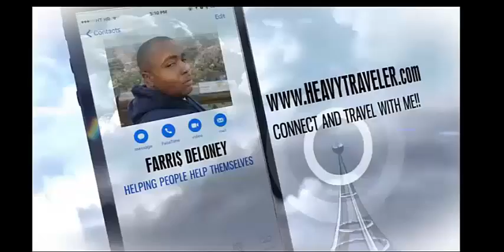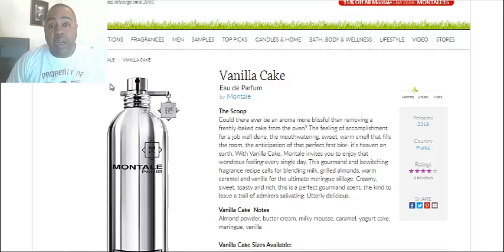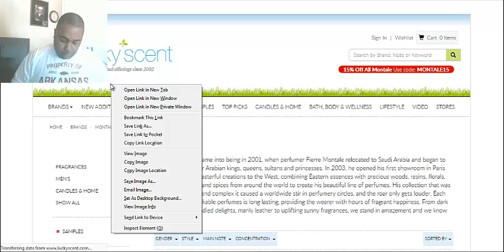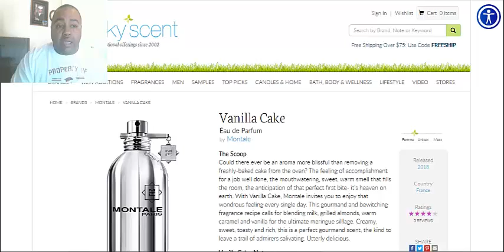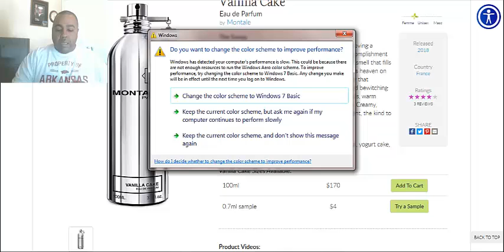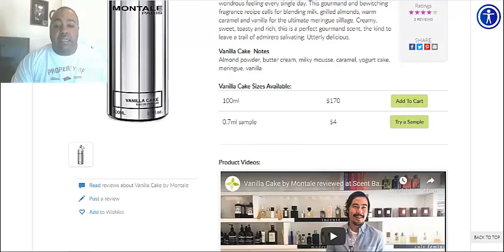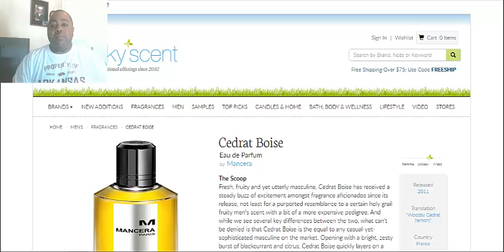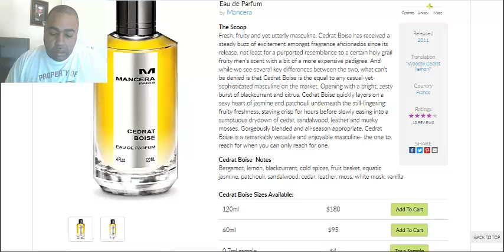MOTALES VANILLA CAKE PARFUMS DE MARLEYS PERCIVAL MANCERA CEDRAT BOISE AND INSTANT CRUSH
all these fragrances are worth the buy but please check them out for yourselves on the sample level first